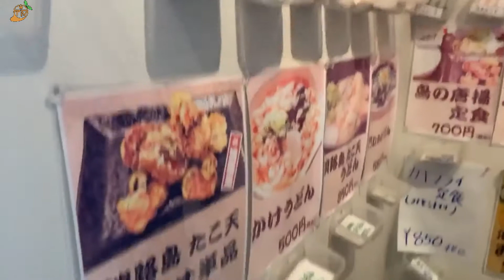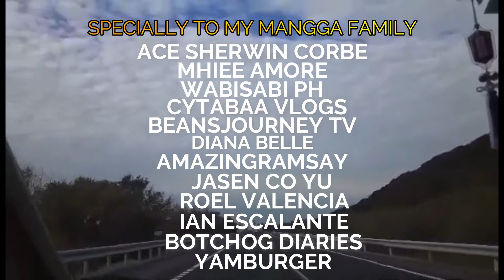AWAJI ESCAPADE 2020| EVERYTHING EVANG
SHOUT OUT TO GEN-REV DACARA PIELAGO! FROM LIBMANAN, CAMARINES SUR
HEY GUYS!
So here I am again, sharing with you our one day trip at Awaji Island. This videos taken last November2020. I'm a little bit late but still I uploaded it. Char! Sorry for the bad quality of the videos since I just use my messenger in filming that time.
I hope you enjoy watching our happy trip with friends. Watch for my other videos to see the beauty of JAPAN. Thank you for supporting!

THANK YOU EVERYONE FOR TRUSTING!